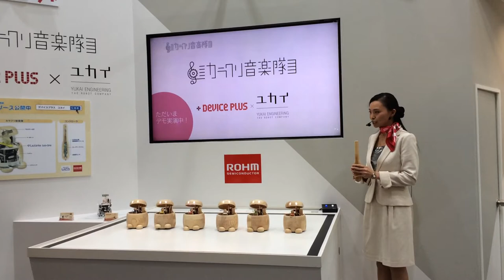ROHM Semiconductor @ CEATEC 2015: Karakuri playing music robots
Karakuri playing music robots - collaborate with Yukai-kogaku.
ROHM Semiconductor's Karakuri playing music robot demo at CEATEC JAPAN 2015 exhibition. Six wooden mechanical robots will move around playing music like Xylophone band controlled by Lazurite Sub-GHz and accelerometer.